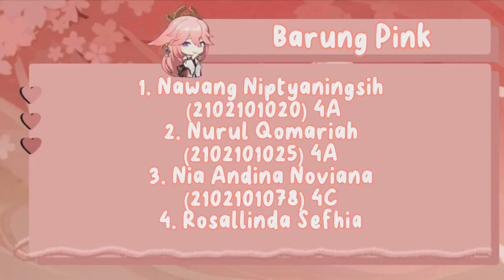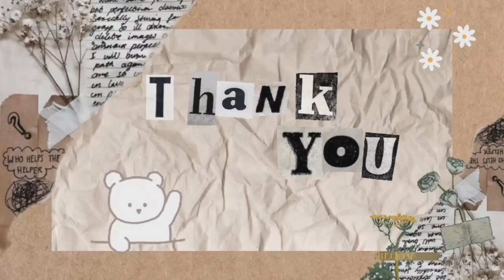Game Pramuka: Balap Kepiting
Barung Pink :
1. Nawang Niptyaningsih 4A
2. Nurul Qomariah 4A
3. Nia Andina Noviana 4C
4. Rosallinda sefhia pratama putri 4C